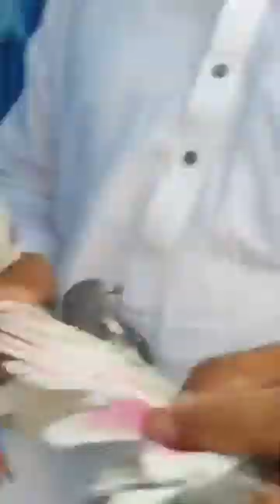استاد میاں فیصل عباس آف جلال پور بھٹیاں کی چھت سے